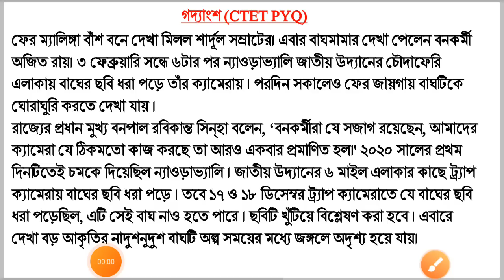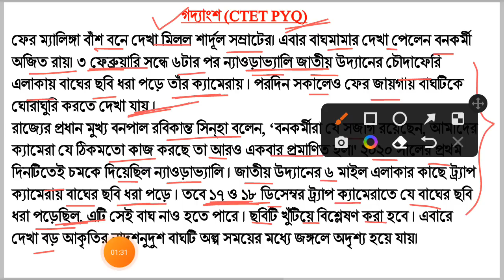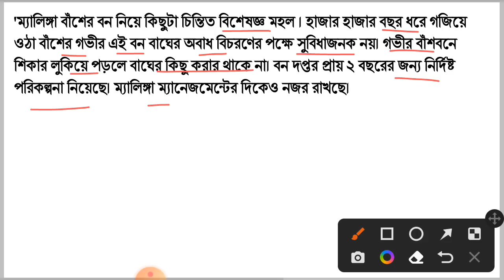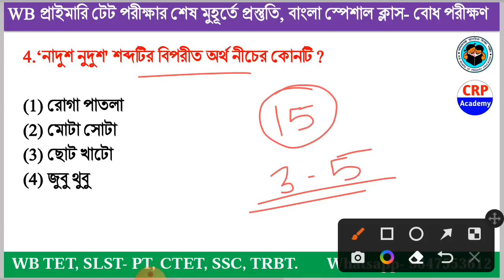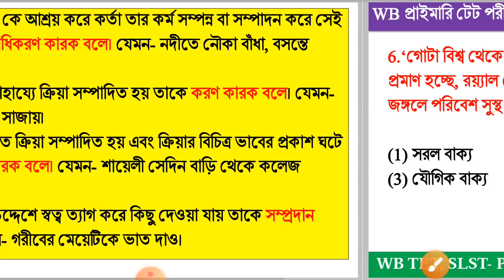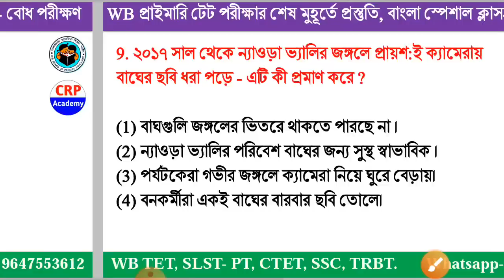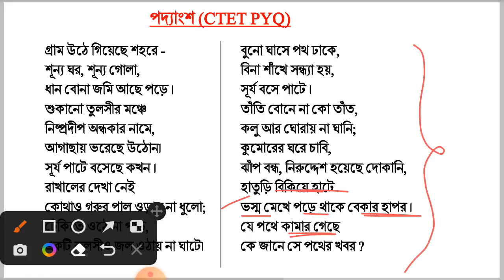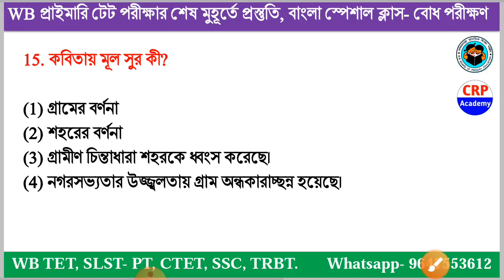বোধ পরীক্ষণ থেকে ১৫ টি প্রশ্ন | SET 01 | WB TET 2022 Bangla Class | Primary TET Bengali Class 2022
WB প্রাইমারি TET পরীক্ষার জন্য গুরুত্বপূর্ণ বাংলা ক্লাস। নতুন সিলেবাস এবং নতুন ট্রেন্ড অনুযায়ী CRP ACADEMY তত্ত্বাবধানে টেট পরীক্ষার সেরা প্রস্তুতি।

❤️ WB PRIMARY TET পরীক্ষার সেরা প্রস্তুতি!!

presented by :
CRP Academy

wbtetbest coaching
wbtetbengali question paper

wbtetbengaliclass,
wbtetbengalisyllabus,
wbtetbengali,
wbtetbeatbook,
wbtetbengalipreparation,
wbtetbengalipracticeset,
wbtetbengalipedagogy,
wbtetbengaliclassplaylist,
wbtetbest coaching,
wbtetbengali question paper,
primarytetbengaliclass,
primarytetbengalisyllabus2022,
primarytetbengaliquestion2021,
primarytetbengalipedagogy,
primarytetbengalisyllabus,
primarytetbengali,
primarytetbooksinbengali,
primarytetbestbook,
primarytetbengaligrammarclass,
primarytetbooklist,
wb primary tet previous year
question paper
simplification
primary tet
primary tet eligibility criteria
2022
bengali pdf
today
wbprimarytetnewstoday, wbprimarytetpreparation2022, wbprimarytetsyllabus2022, wbprimarytet, wbprimary, wbprimarytetbengaliclass, wbprimarytetclass, wbprimarytet2014newstoday, wbprimarypreviousyearquestionpaper, primarytetpreparation2022, primarytetinterview, primarytetnewstoday, primarytetsyllabus, primarytet2014latestnewstoday, primarytet2022, primarytetmath, primarytetbengaliclass, primarytetsyllabus2022inbengalipdf